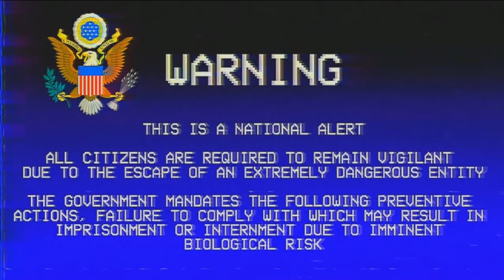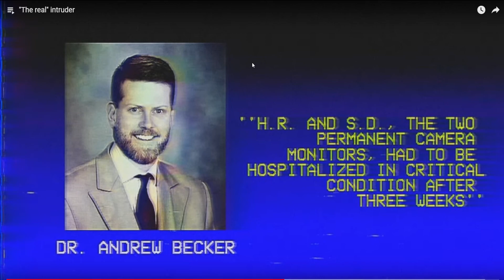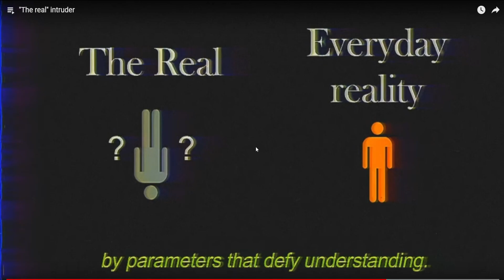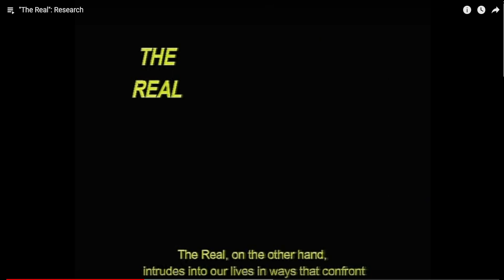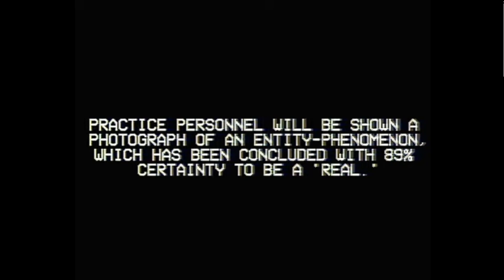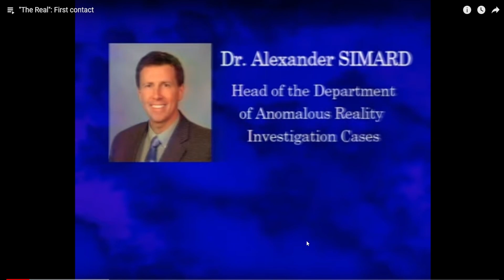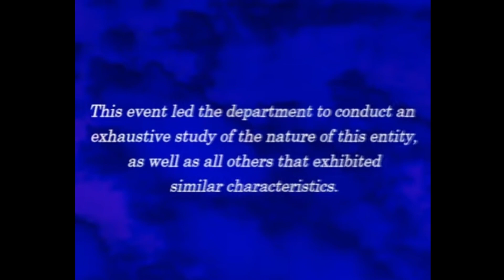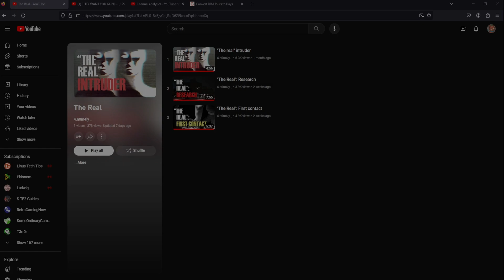DO NOT LOOK AT IT... (The Real)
Step into the chilling realm of analog horror as we embark on a journey through eerie tapes, cryptic messages, and spine-tingling mysteries. Welcome to njvlad, where the past whispers its unsettling secrets and the darkness lurks within forgotten analog mediums.

With each video, prepare to witness a blend of nostalgia and dread, as we unearth disturbing artifacts and delve into the obscure corners of forgotten technology. From grainy VHS tapes to cryptic audio recordings, every analog artifact holds a fragment of a sinister story waiting to be unraveled.

Allow yourself to be consumed by the ominous ambiance as we meticulously analyze each detail, deciphering the enigmatic symbolism and hidden messages that send shivers down your spine. The echoes of lost souls, the flickering screen, and the crackling sounds will transport you to a realm where reality blurs with the supernatural.

But beware, dear viewer, for every discovery comes at a cost. As we venture deeper into the unknown, the line between fiction and reality blurs, and the horrors of the analog world begin to seep into our own. Stay vigilant as we encounter inexplicable phenomena, unexplained disappearances, and the sinister forces that seek to claim our very souls.

Together, we shall uncover the truth behind the unexplained, confronting the darkness head-on, and peering into the macabre abyss of analog horror. So grab your headphones, dim the lights, and brace yourself for a chilling experience that will leave you questioning the nature of our reality.

Join us on njvlad and prepare to lose yourself in the haunting allure of analog horror.